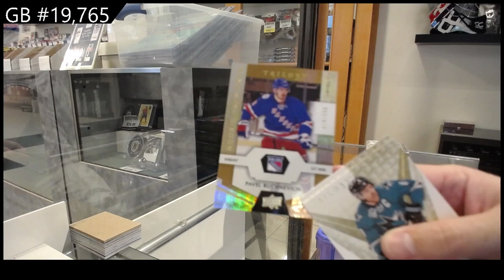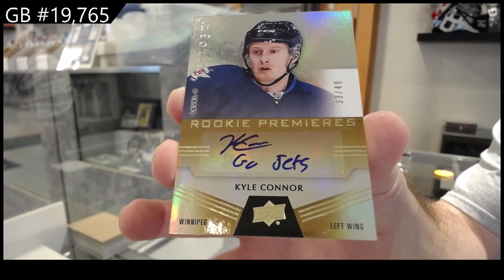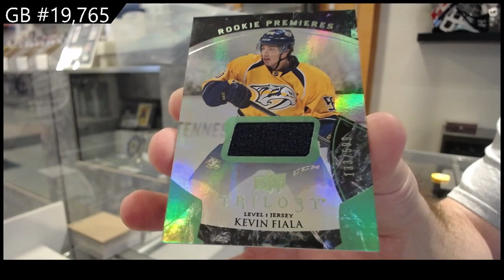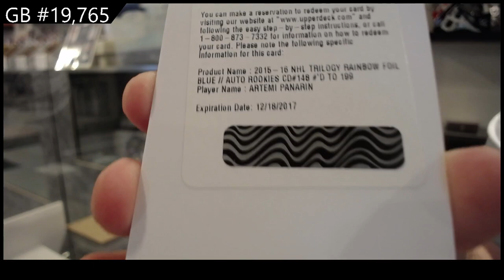15-16 UD Trilogy & 16-17 UD Trilogy Hockey Box Break - C&C GB #19,765